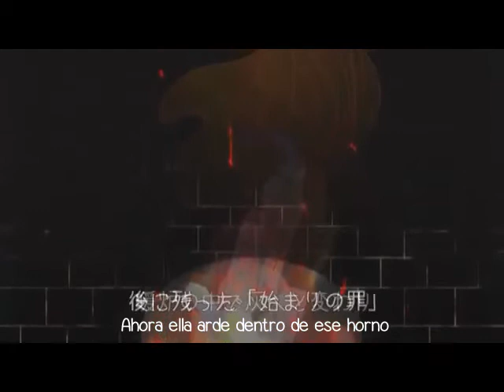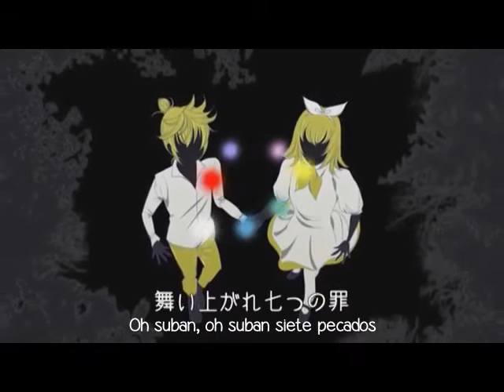【Megurine Luka】Chrono Story - Español【VOCALOID 3】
Holi! :3 Vacaciones!!! \*o*/ y eso significa~ VIDEO!:3 okno xD bueni, Gracias por ver este video, la mezcla me dio como 3 paros al corazon de tan fea que quedaba al principio, pero creo que me quedo bonis :')

LA ADAPTACION ES DE VLAD (perdón si no avise antes pero doy creditos por aqui D':)
Me encantó su letra porque explicaba tipo bien la canción asi que dije, usemosla :3
Créditos:

Song: Chrono Story/クロノ・ストーリー
Cover by: Daniel74008
Intérpretes: CV03 Megurine Luka & CV02 Kagamine Rin & Len Append
Original: Akuno-P (mothy)
Lyrics & Music: Akuno-P (mothy)
Adaptación: Vlad K
UST Japonés: NeeMiso (algo asi va Dx)
VSQx Español: Daniel74008
Mezcla de Audio: Daniel74008
Video: Daniel74008